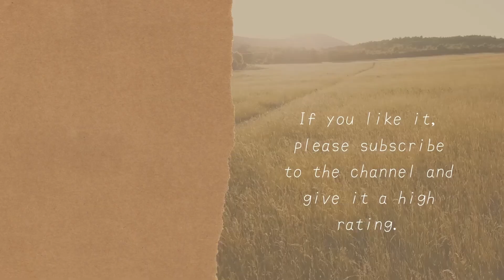Korone happily reports that Okayu and Korone's goods are paired.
Korone and Okayu

video title　【振り返り雑談】hololive 4th fes.&EXPO、お疲れ様会～～～！！【がんばってきたよ！！】